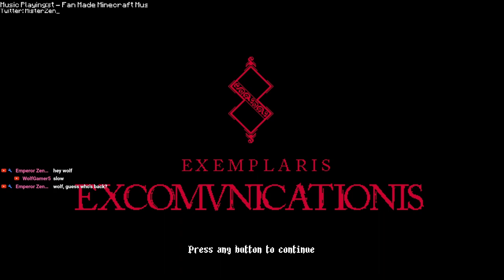Convent of Our Lady of the Charred Visage - Blasphemous – Ep8